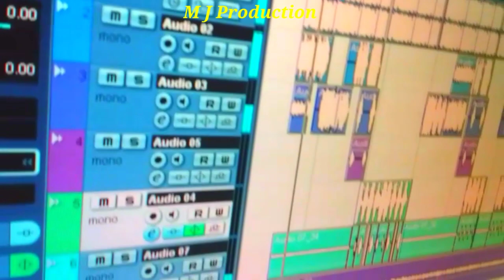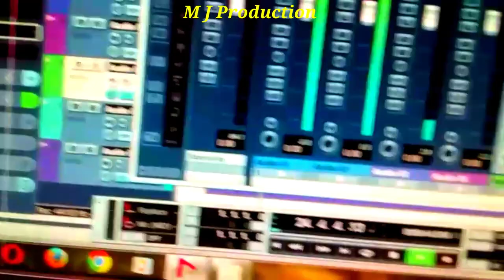Aaso Bhajano Koriba New Probhubaj video song Singer Chandro Benya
Music Udaya Turuk
Recoding Uk Studio Chati guda